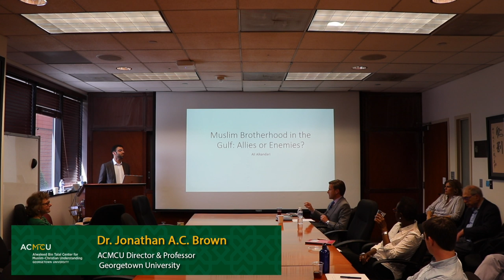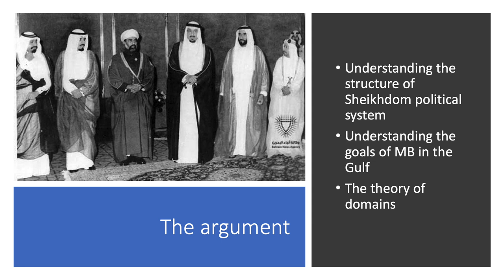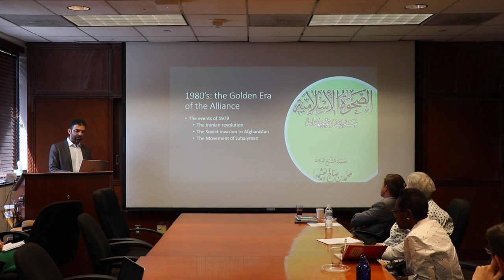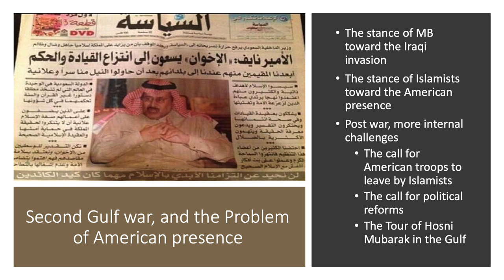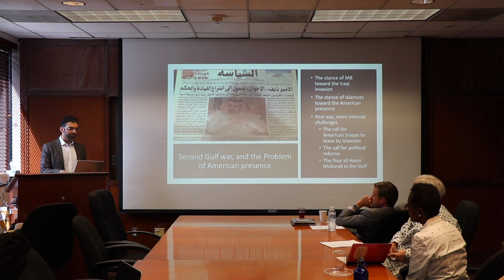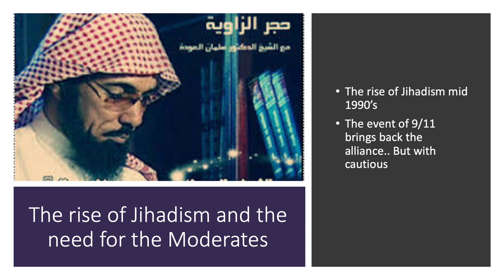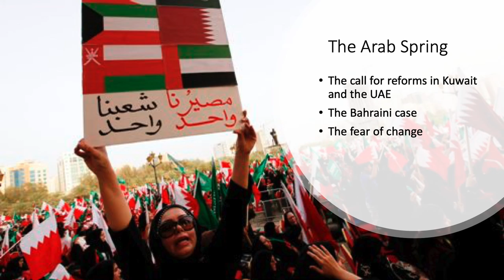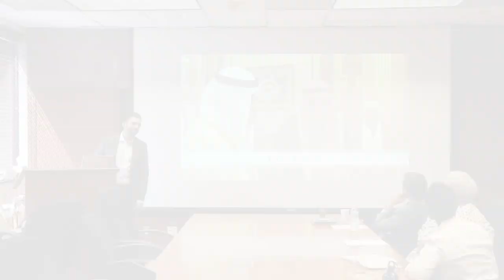Muslim Brotherhood in the Gulf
On April 23, 2019, Dr. Ali Alkandari from Kuwait University presented at ACMCU on the topic of "The Muslim Brotherhood in the Gulf". Dr. Alkandari is a Professor of modern and contemporary GCC History whose focus has dealt primarily with Islamism and Political Legitimacy in GCC. This video present's Dr. Alkandari's talk in full.